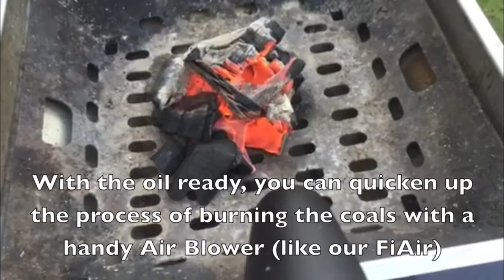Charcoal Infused Oil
- Note, this method should only be attempted outside, never indoors -

Capturing the unique flavour of a charcoal grill in an oil, providing you with a new culinary tool to affect the flavours of lots of different - non grilled dishes!

This idea was was brought to my attention by Aled Williams (currently Head Chef at Northcote Restaurant), once I heard it I just had to check it out.

Heating up charcoal and dropping it into oil, what would happen? how would the flavours work? I just had to try it out and this video is the result.

Whilst this isn't really dangerous, it is important to use the right equipment. Only use a small amount of charcoal and make sure you're working on a stable base with a heavy pot that can absorb any heat given off by the charcoal, however if you use a whole bottle of oil to one piece of hot charcoal the heat given off will be minimal - just a lot of smoke (hence the lid is required).